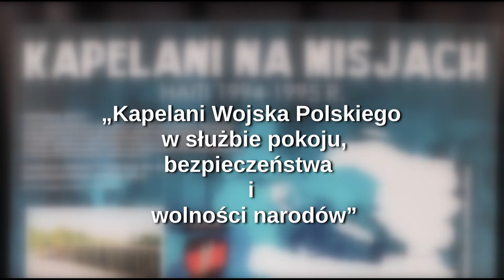Kapelani Wojska Polskiego w służbie pokoju, bezpieczeństwa i wolności narodów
W Warszawie 28 marca odbyła się konferencja „Kapelani Wojska Polskiego w służbie pokoju, bezpieczeństwa i wolności narodów”, poświęcona roli i posłudze duszpasterskiej kapelanów, towarzyszących żołnierzom w misjach poza granicami państwa. Organizatorami konferencji były Ordynariat Polowy, Wojskowa Akademia Techniczna oraz Centrum Weterana Działań Poza Granicami Państwa (CWDPGP).
 – Udział kapelanów Ordynariatu Polowego w misjach zagranicznych od niemal trzydziestu lat w wielu publikacjach i mediach był pomijany milczeniem – powiedział Ordynariusz Wojskowy. Biskup Guzdek dodał, że kapelan jest integralną częścią kontyngentu wojskowego, a wielu duszpasterzy licząc spędzone na misjach miesiące, odsłużyło już po kilka lat w najdalszych rejonach świata.  Zwrócił uwagę, że często kapelani pełnią posługę nie tylko wobec żołnierzy swojego kontyngentu, ale także wobec żołnierzy państw sojuszniczych. Jak podkreślił bp Guzdek wielu żołnierzy odzyskało nadzieję na powrót do zdrowia  i równowagę dzięki posłudze kapelanów w szpitalach wojskowych, rozmowom, udziałowi w pielgrzymce wojskowej i spowiedzi.

Płk Leszek Stępień, weteran misji, ranny w Afganistanie podkreślił, że konferencja ma dla niego wymiar nie tylko informacyjno-edukacyjny, związany z działalnością Centrum Weterana, ale także niezwykle osobisty. Powiedział, że dla niego udział w misji rozpoczął się od spowiedzi świętej. – Mój udział w misji zakończyło pożegnanie przez  kapelana, który towarzyszył mi w czasie transportu do szpitala – powiedział. Dodał też, jest wdzięczny za obecność kapelana w zespole kryzysowym w kraju (razem z dowódcą jednostki i psychologiem), który poinformował bliskich o ataku i stanie rannego oraz uspokoił rodzinę, że mimo ran, przeżyje. – Nieoceniona jest też obecność kapelanów w czasie pożegnań poległych i zmarłych żołnierzy. Jestem za nią bardzo wdzięczny – dodał płk Stępień.

Zdaniem płk. Stępnia w powrocie do zdrowia nie zawsze wystarczy pomoc fizjoterapeuty i psychologa, oparta na medycznej wiedzy, ale potrzebny jest jeszcze kapelan, jego doświadczenie i umiejętność odpowiedniego poprowadzenia rozmowy. – Wiem, że w trudnym dla mnie czasie psycholog nie do końca potrafił do mnie dotrzeć, a kapelan tak – powiedział.